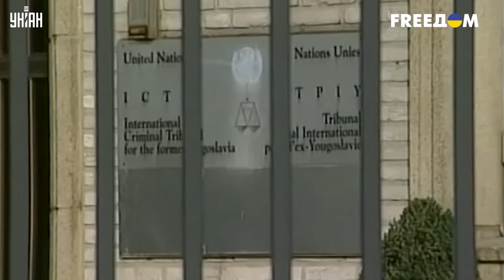Российский офицер сдался в Гаагу! Путина спалили по полной. Вся Москва на ушах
UA — Колишній офіцер російських спецслужб Ігор Саліков втік із Росії до Нідерландів та заявив, що готовий свідчити проти РФ у Гаазі. Він відмовився виконувати накази про вбивство мирних мешканців. Україна вже підтвердила частину злочинів, описаних екс-полковником. Подробиці дивіться у сюжеті.

RU — Бывший офицер российских спецслужб Игорь Саликов сбежал из России в Нидерланды и заявил, что готов свидетельствовать против РФ в Гааге. Он отказался выполнять приказы об убийстве мирных жителей. Украина уже подтвердила часть преступлений, описанных экс-полковником. Подробности смотрите в сюжете.